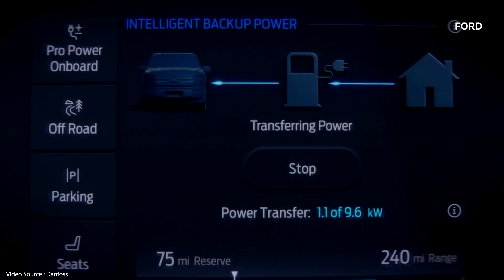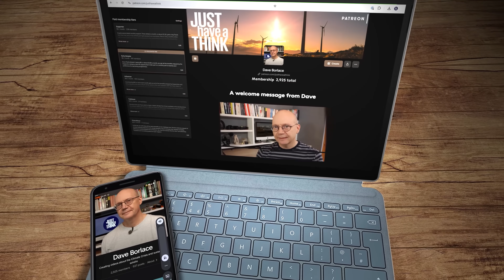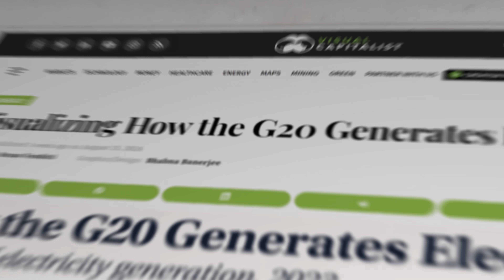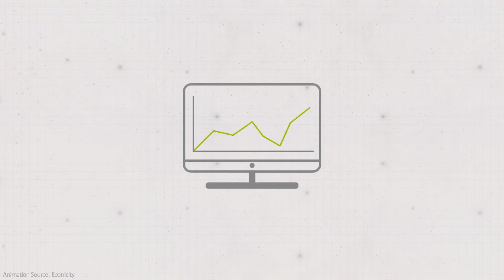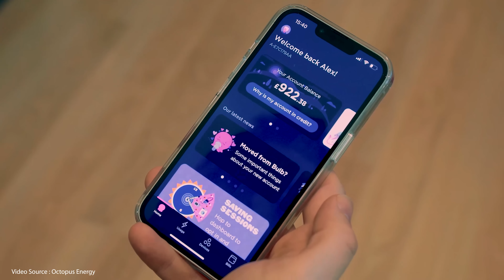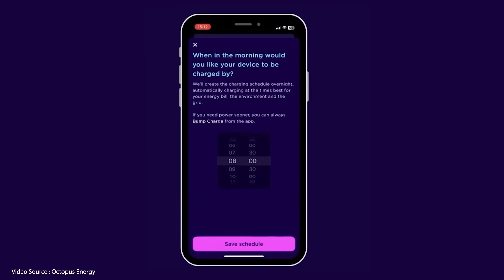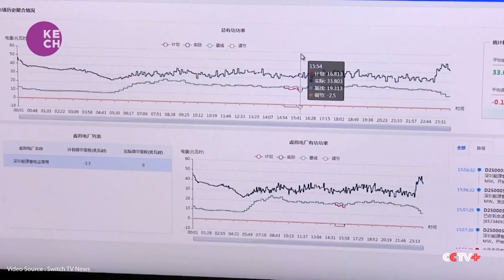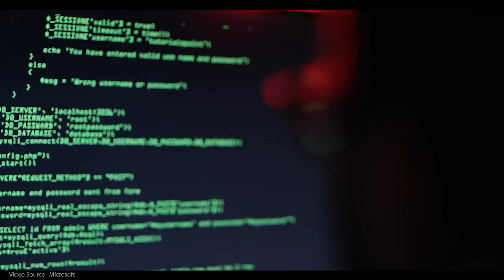The power is finally in YOUR hands!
Power to the people!! The old fashioned, centralised energy monopolies are crumbling to make way for distributed smart grids enabling us consumers to run appliances, energy storage, and electric vehicles while contributing to overall grid stability. Here's how it works...